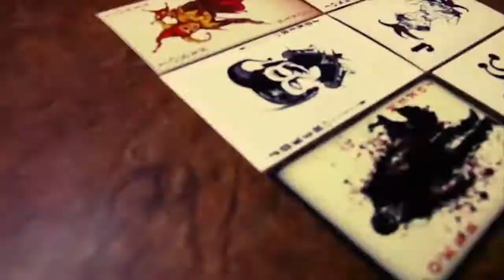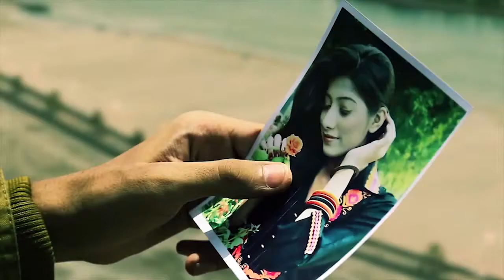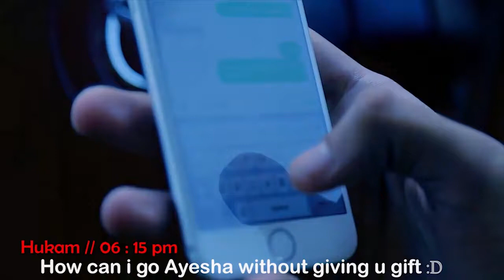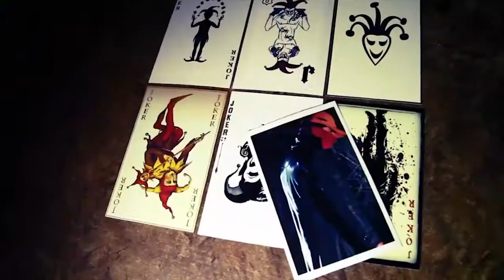hindi song 2017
romantic hindi song latest 2017 which is a break up song very sad much more from atif aslam and arijit singh or arjit singh, 2017 hits hindi2017 hits hindi

songs 2016,
songs 2017,
love songs,
romantic hindi songs,
bollywood songs,